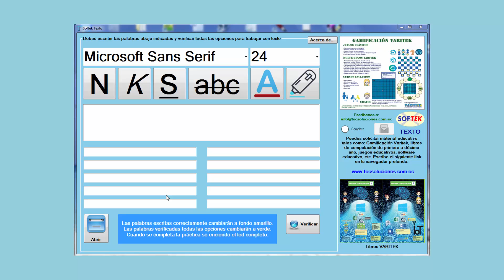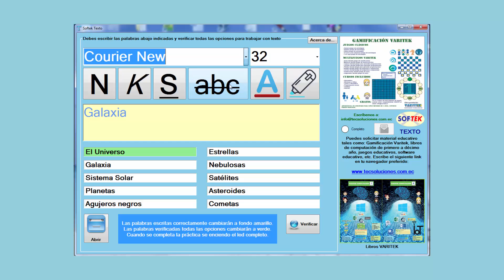El Universo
Softek Texto es un software para aprender diversos temas, este es el tema El Universo.